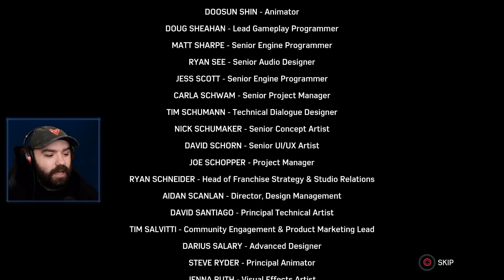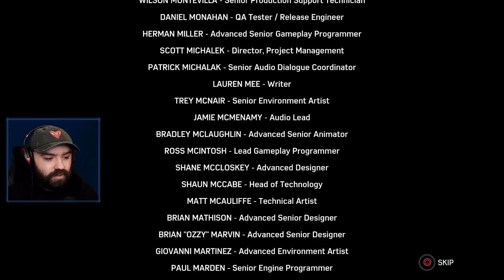Turf Wars | Marvel's Spider-Man Remastered First Time DLC Playthrough [Part 8]